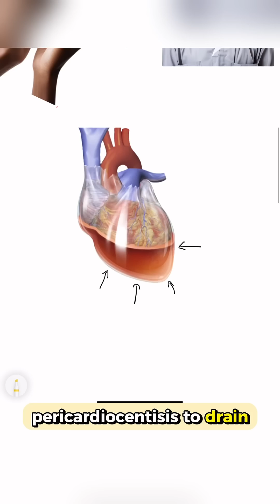An easier way to remember the H&Ts of cardiac arrest!